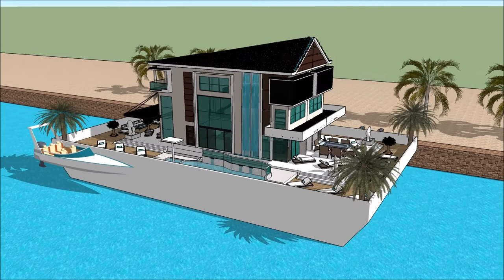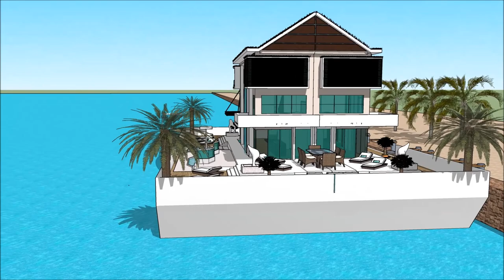SIMS 3 HOUSEBOAT IN SUNSET VALLEY HOUSEBOAT PLANS AND DESIGNS WITH BASEMENT COSTOM 007 Yacht House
The houseboatzania launching an innovative high-end luxury yacht houseboat home design potentially as a display of exhibition of the SIMS 3 HOUSEBOAT IN SUNSET VALLEY HOUSEBOAT PLANS AND DESIGNS WITH BASEMENT CUSTOM   007 Yacht House.

The collection of sims concepts - Houseboatzania of SIMS 3 HOUSEBOAT IN SUNSET VALLEY HOUSEBOAT PLANS AND DESIGNS WITH BASEMENT COSTOM   007 Yacht House consists of high luxury and architectural art pieces in minimalism combined with living on the waterfront of the harbour of

The sims houseboat yacht design has the basis to sustain living with high standards and contemporary structural design at SIMS 3 HOUSEBOAT IN SUNSET VALLEY HOUSEBOAT PLANS AND DESIGNS WITH BASEMENT COSTOM   007 Yacht House with numerous of prospects for excessive living and celebrating the desire of life worldwide: